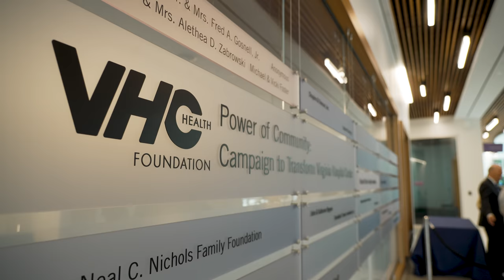VHC Health Outpatient Pavilion Grand Opening Ceremonies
VHC Health celebrates the ribbon cutting and grand opening of the long-awaited Outpatient Pavilion. Attendance included Governor Glenn Youngkin and the First Lady, local community members and representatives, and VHC Health leadership.

The Outpatient Pavilion revolutionizes how VHC Health provides healthcare with multiple medical specialties and comprehensive services.